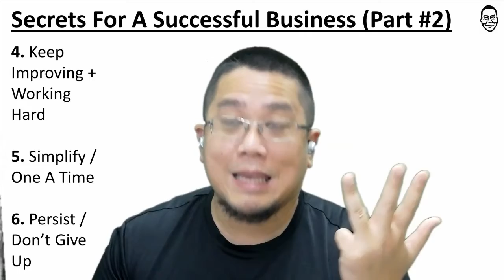Secrets For A Successful Business - Part 2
A number of friends, family and colleagues asked me, what's my secrets for a successful business, and after years of simple answering, I decided to think about it and collate to answer properly.

Apparently I only have six (6) secrets to the secret sauce of successful business. This video is part 2 where I cover the last three (3) points, which are:

#4 Work hard and keep improving.

Hard work helps you get bloody good at what you do
Hard work helps you reach more clients
Hard work helps you expand your business
Hard work helps you get to where you want to be

There is no substitute for hard work, you've gotta keep progressing, punching and moving forward

#5 Simplify / One Core A Time

Do one thing very well first before offering another. What some businesses do is that they have too many offerings but nothing they specialize in,

#6 Push through + Persist

Success takes time.
Getting good takes practice and time.
Overcoming tough times takes time.
Sometimes you may need to persist through assholes, betrayals and criticisms too.
Sometimes you get good days, some days may be awful.
Sometimes you get tired.
Sometimes heartbroken.
Sometimes what you started may not be what you wanted or end up with.

Learn from mistakes, pain and lessons and use it to pivot and refine until you get to the path where you want.

Good times will come, and so will tough times - just roll and push through

That's all for Part 2 of Secrets For A Successful Business, I hope it's helpful for you.